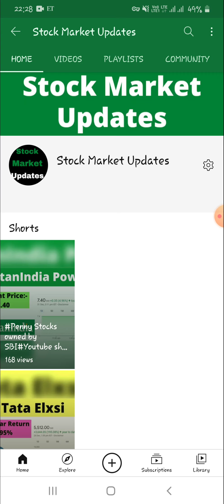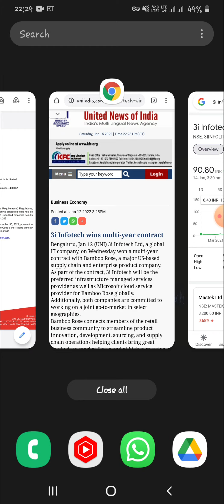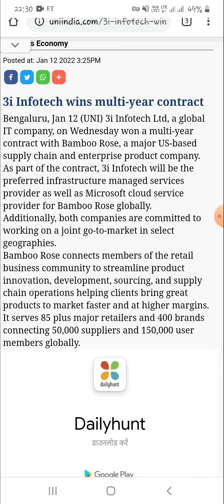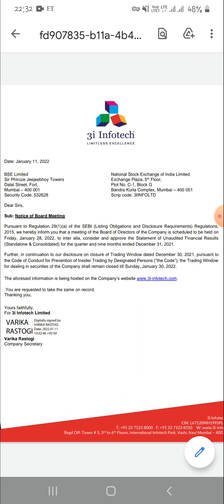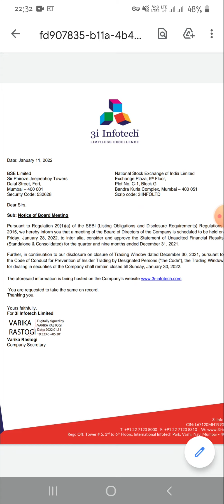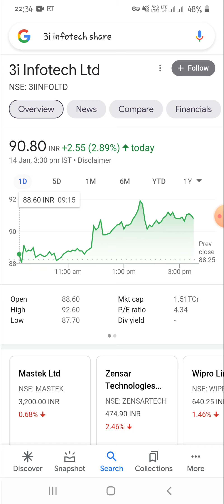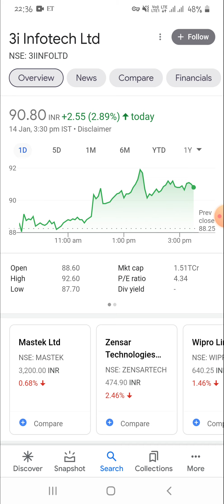3i Infotech Share Big Breaking News।।28 जनवरी को तैयार रहना।।शेयर मे होगा बडा धमाका।शेयर जायेगा 150+